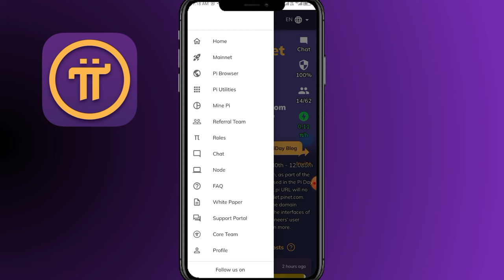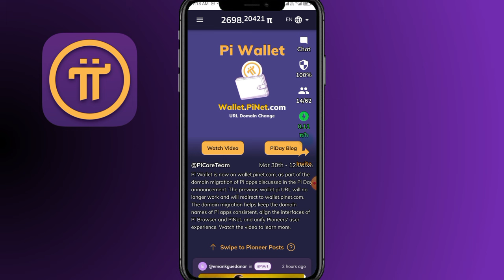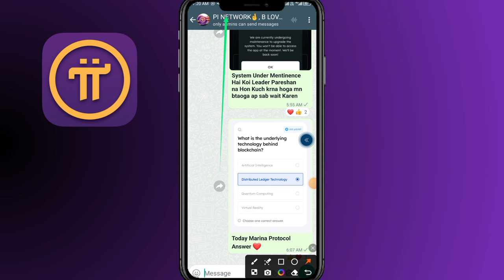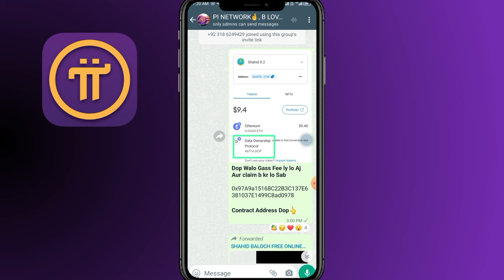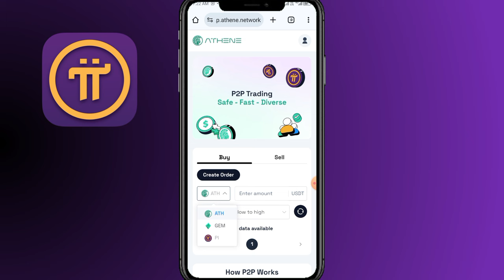Pi Coin Sale Or Hold || Pi ATH Coin P2P Trading || Pi Network Price 36$ Update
Pi Coin Hold or Sell
Pi Coin sell Or Hold
Pi Coin Buyer
Pi Coin Trusted Buyer